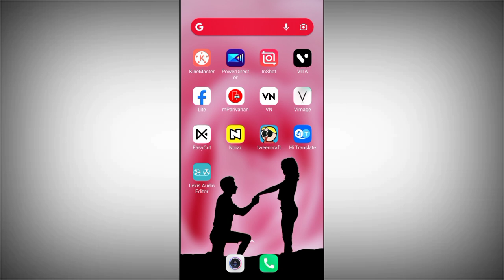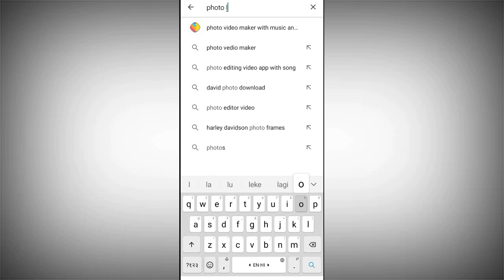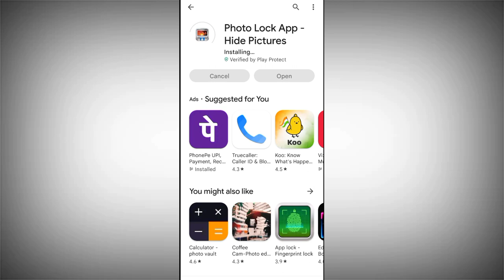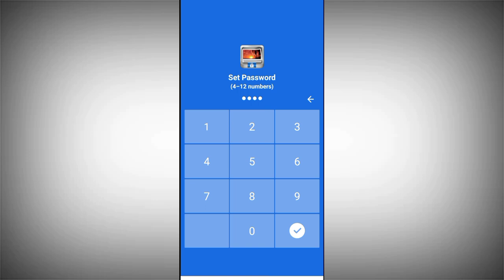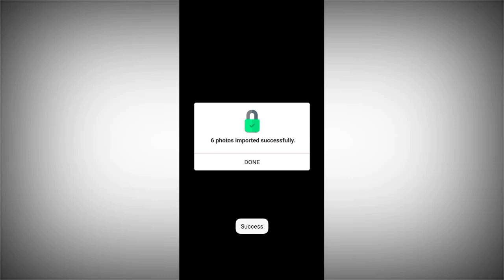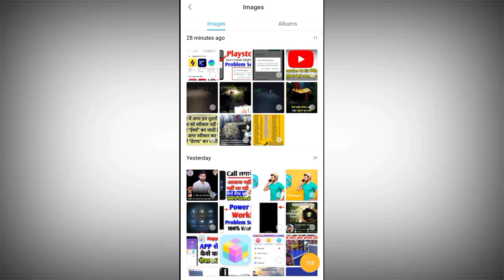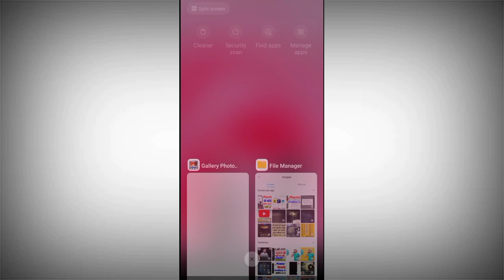Best Photo Locker App For Android 2022 | Photo me lock lagane ke liye best app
Dosto is video me maine bataya hai best app lock app for Android 2022